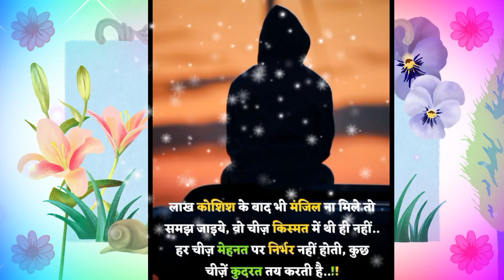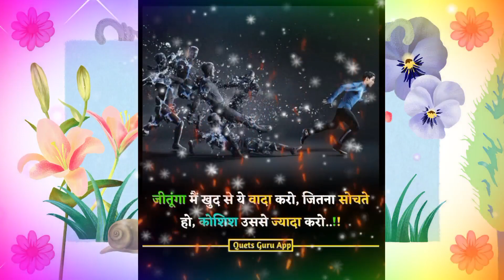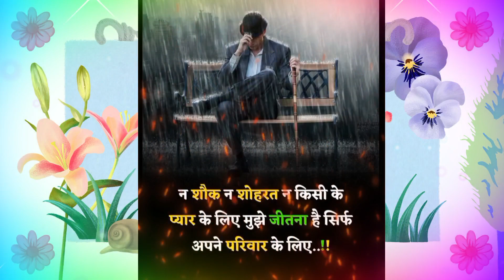powerful motivational video । आगे कैसे बढ़ना है। सफलता कैसे मिलेगी। motivational speech in hindi ।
motivational video in hindi
motivational video
motivational kahani
motivational
motivation video
motivation speech